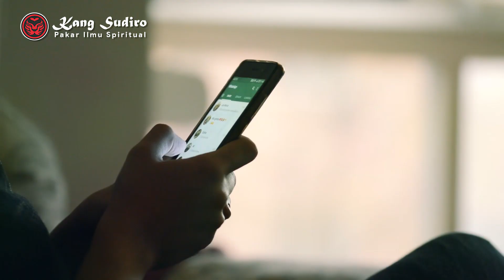3 Sifat Orang Yang Sulit Disantet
3 Sifat Orang Yang Sulit Disantet, cara mengenali orang yang menghantar sihir, cara menghilangkan santet dari tubuh, sihir gatal kulit, cara menghilangkan sihir yang ditanam, pahala orang yang terkena sihir, berapa lama sihir akan hilang, cara mengembalikan santet kepada pengirimnya, cara menyembuhkan penyakit kiriman
KONSULTASI & INFO PEMESANAN:
Call Center

PENTING!!